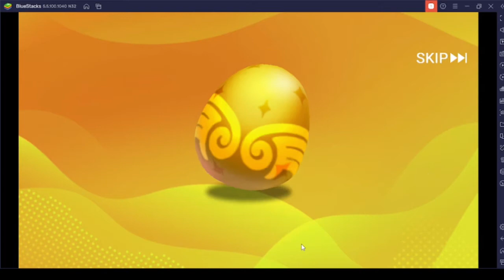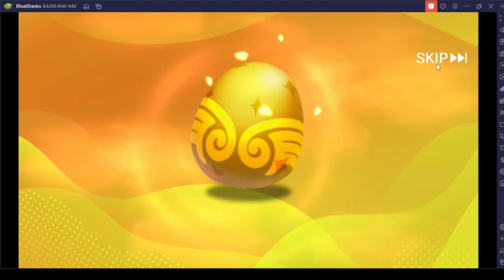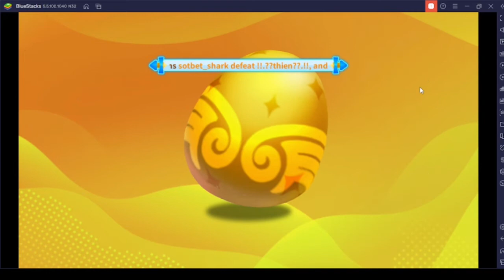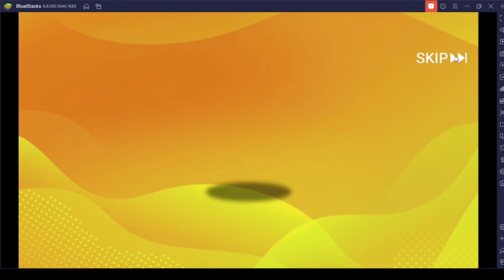OPENING 100 elite egg in trainer arena !! BMGO | friendly_proo